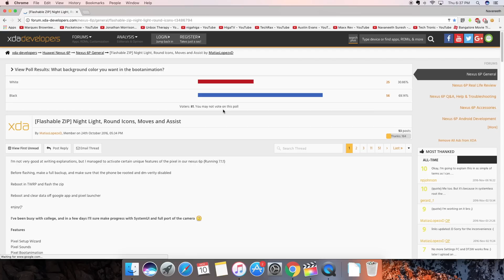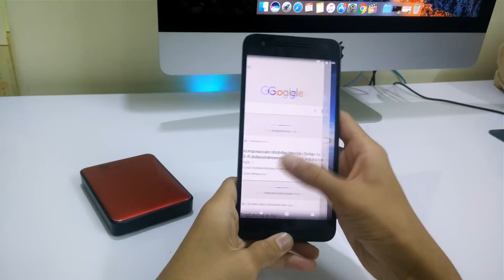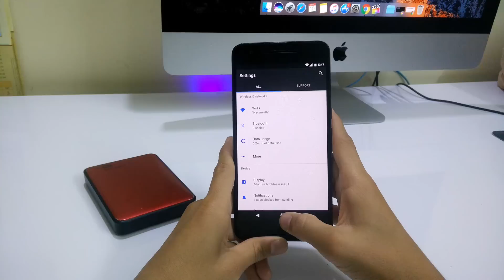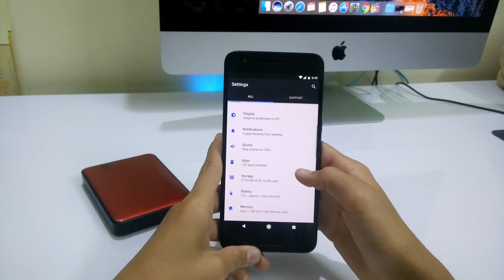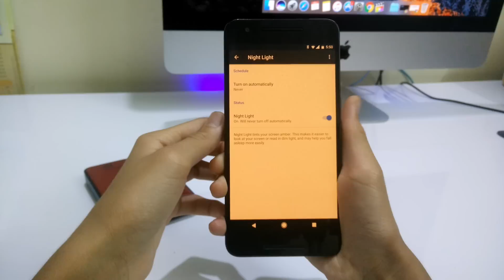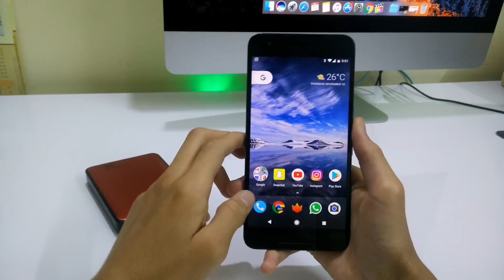How to get Google Pixel Features on your Nexus 6P!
He guys I am back again with a brand new video and now you can get the Brand New Google Pixel features on your Nexus 6P!
Shoutout to all the developers!

Peace Out!